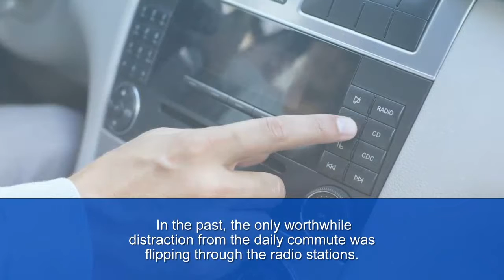Dangerous Commuters on Michigan Roadways | 85565CRASH.com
Distracted driving is the leading factor in most auto accidents and near-accidents. Given that so many car crashes occur on Michigan roads in the early morning and evening, it’s easy to assume that commuters are posing some of the greatest dangers to other drivers and passengers.

Just like hitting that alarm clock and pouring that first cup of coffee are routine in so many workers’ lives every morning, so too is spending commute time checking your phone or other handheld device for new messages, texts, or calls. This is fine if you’re on the bus or the subway – but when you’re driving to work on Michigan highways, distracted driving is deadly.

Commuters can be easily bored and irritated by their stale daily routine, and by the knowledge that they’re wasting so much precious time sitting in traffic instead of speedily getting to their destination. It’s easy enough to pick up the first distraction available when you’re in stop-and-go traffic – your smartphone. In the past, the only worthwhile distraction from the daily commute was flipping through the radio stations. Now it means reading and writing texts and emails, making phone calls, and perusing hundreds of satellite radio channels.